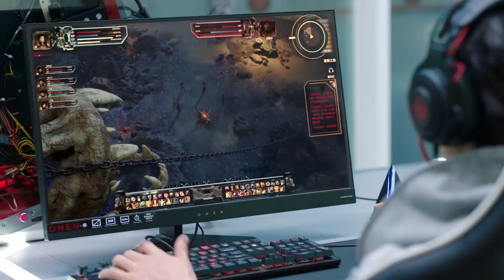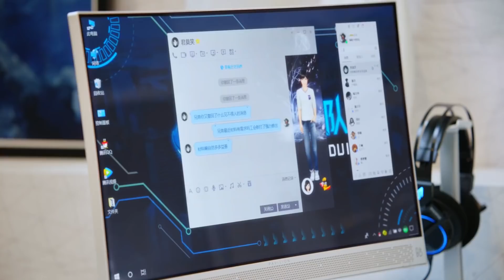电竞职业选手刷纪录，叶修倔强不服输，霸气帮小奶狗撑腰，熬夜刷攻略。【全职高手✨杨洋】